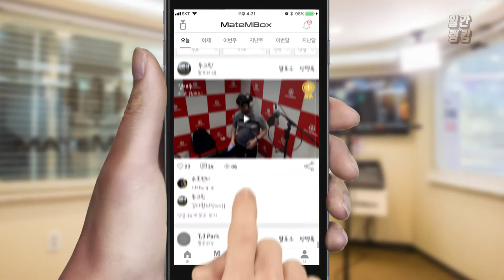메이트엠박스 일간 랭킹 TOP4 2020년 09월 24일 [Daily Ranking]